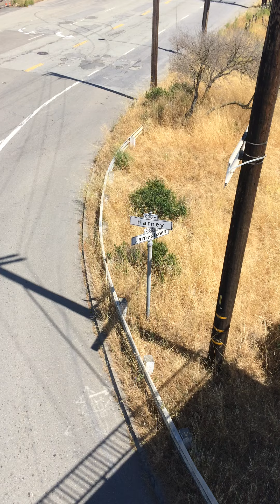San Francisco Candlestick Point neighborhood Real Estate development project site being transformed